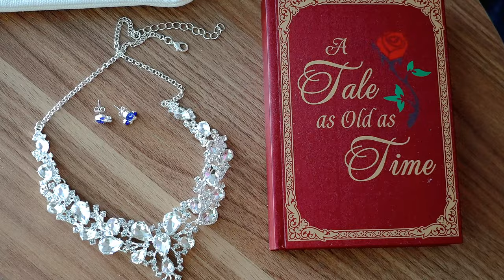Disney Cruise Ship Wedding Video - WISH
Make a Wish - Cinderella found her Prince Charming and had an amazing 4 day wedding cruise. Disney ’s brand new ship WISH is a dream come true. And the perfect place to celebrate a grand wedding - bride and groom with 30 of their closets friends. Day at the elegant water park Baha Mar in Bahamas
Thank you for having us to join you on this amazing Disney cruise to Bahamas. Elegant wedding photography and Love Story wedding films with drone. Emotional and story driven films in Florida and destinations worldwide.
Take a look at the
Cruise ship wedding videos
Elopement Videos
Destination wedding videos